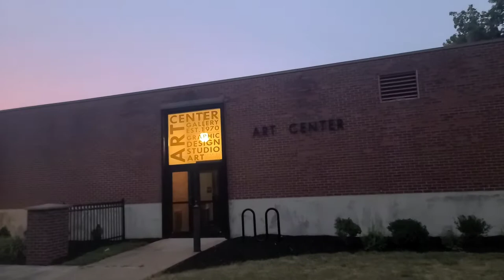Fireworks and Music 2022 | Defiance County OHIO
This is Defiance County Ohio's Fireworks display from where we sat to watch it. We also added some Patriot Music for you to enjoy!? Let's check it out, Even Duke joind in the Festivities!